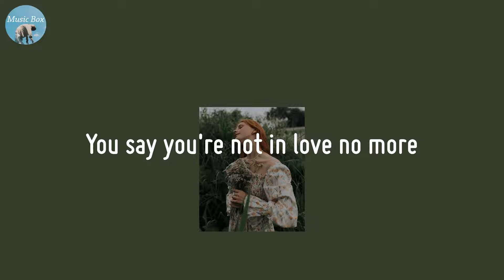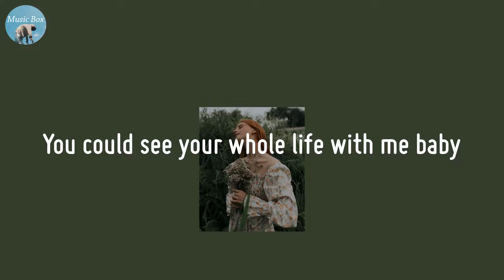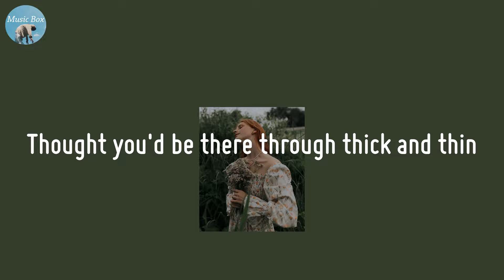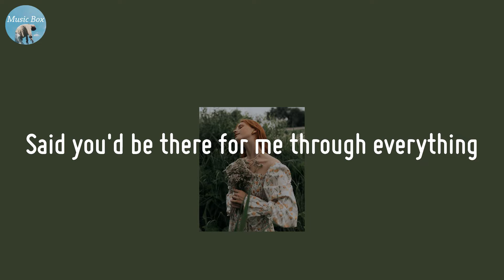Thick And Thin - LANY (Lyric Video)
Healing hour with this vibe

🍀 Lyrics Thick And Thin - LANY
Late night
Your eyes fell to the floor
I'm trying to make sense
But you're losing your patience
Hands talk, won't stop
We go to war
In the heat of the moment
You think that we're broken
I could see my whole life with you baby
Now you got me thinking that I'm crazy
'Cause you're
Out the door
Just one mistake
You say you're not in love no more
But was it really love
If you can leave me for
Something so innocent
Is this the end?
Thought you'd be there through thick and thin
Can't sleep, can't eat
My mind's a mess
What are you thinking?
You were happy last weekend
All the good times
How'd you forget?
I was your best friend, yeah
Remember when you said
You could see your whole life with me baby
'Cause you're
Out the door
Just one mistake
Something so innocent
Said you'd be there for me through everything
Said that you'd have my back with anything
Now you're out the door
Just one mistake
Something so innocent
Out the door
Just one mistake